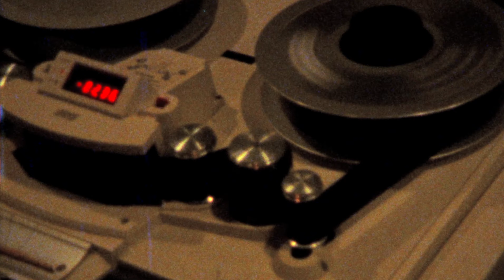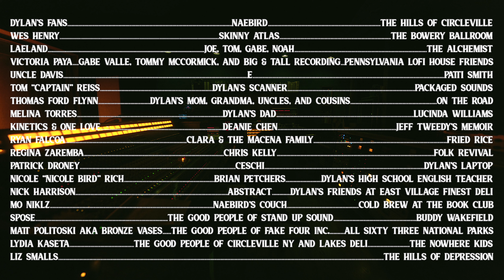DYLAN OWEN FEAT. LAELAND - TAKE CARE OF YOURSELF (OFFICIAL MUSIC VIDEO)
Directed by Thomas Ford Flynn. Dylan Owen's EP "Take Care Of Yourself" is dedicated to anybody who has ever felt lost.

"TAKE CARE OF YOURSELF" VIDEO CREDITS
DIRECTED BY THOMAS FORD FLYNN
CINEMATOGRAPHY BY NOAH CHAMIS
PRODUCED BY DYLAN OWEN & THOMAS FORD FLYNN
SUPER 8 - JOE PIETROPAOLO
PRODUCTION ASSISSTANT - JOHN PEIRGIORGI
BTS PHOTOGRAPHY - CHRIS KELLY
SHOT ON LOCATION AT DREAMLAND RECORDING STUDIOS IN HURLEY, NY
SUPER 8MM PROCESSED BY NEGATIVELAND

STARRING:
DYLAN OWEN
LAELAND
AMIR ROYALE
JERICO ABREU
SKINNY ATLAS

"TAKE CARE OF YOURSELF" SONG CREDITS
Written by Dylan Owen, naebird
Featuring Laeland
Produced by naebird, Wes Henry
Trumpet by naebird
Mixed by naebird, Wes Henry
Mastered by Edsel Holden
Featuring background vocals by Lydia Kaseta, Nicole Rich, naebird, Wes Henry, Dylan Owen
Laeland appears courtesy of Nettwerk Music Group

THE TAKE CARE OF YOURSELF EP WOULD NOT EXIST WITHOUT:

DYLAN'S FANS
NAEBIRD
THE HILLS OF CIRCLEVILLE
WES HENRY
SKINNY ATLAS
THE BOWERY BALLROOM
LAELAND
JOE, TOM, GABE, NOAH
THE ALCHEMIST
VICTORIA PAYA
GABE VALLE, TOMMY MCCORMICK, AND BIG & TALL RECORDING
PENNSYLVANIA LOFI HOUSE FRIENDS
UNCLE DAVIS
DYLAN'S DAD
PATTI SMITH
TOM “captain” REISS
DYLAN'S SCANNER
PACKAGED SOUNDS
THOMAS FORD FLYNN
DYLAN'S MOM, GRANDMA, UNCLES, AND COUSINS
ON THE ROAD
MELINA TORRES
E
LUCINDA WILLIAMS
KINETICS & ONE LOVE
DEANIE CHEN
JEFF TWEEDY'S MEMOIR
RYAN FALCOA
CLARA & THE MACENA FAMILY
FRIED RICE
REGINA ZAREMBA
CHRIS KELLY
FOLK REVIVAL
PATRICK DRONEY
CESCHI
ANDY MCALPINE
DYLAN'S LAPTOP
NICOLE “NICOLE BIRD” RICH
BRIAN PETCHERS
DYLAN'S HIGH SCHOOL ENGLISH TEACHER
NICK "SHYE" HARRISON
ABSTRACT
DYLAN'S FRIENDS AT EAST VILLAGE FINEST DELI
MO NIKLZ
NAEBIRD'S COUCH
COLD BREW AT THE BOOK CLUB
SPOSE
THE GOOD PEOPLE OF STAND UP SOUND
BUDDY WAKEFIELD
MATT POLITOSKI AKA BRONZE VASES
THE GOOD PEOPLE OF FAKE FOUR INC.
ALL SIXTY THREE NATIONAL PARKS
LYDIA KASETA
THE GOOD PEOPLE OF CIRCLEVILLE NY AND LAKES DELI
THE NOWHERE KIDS
LIZ SMALLS
THE HILLS OF DEPRESSION